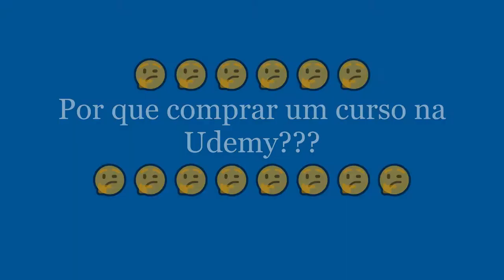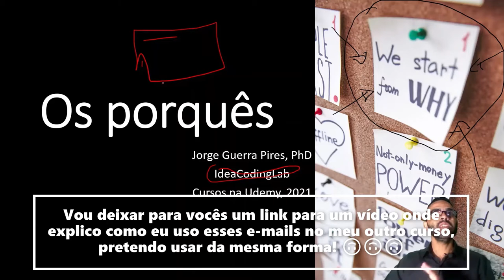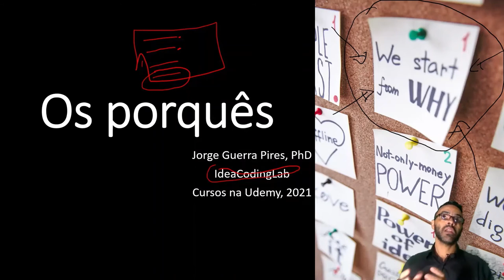O curso udemy é bom? por que comprar um curso da Udemy? 🤔🤔🤔🤔🤔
Mongoose, Test Driven Design, NestJS, Jest: Aprenda sobre o funcionamento do Mongoose focando em testes
cupom, acesso grátis no lançamento: LANCAMENTOA